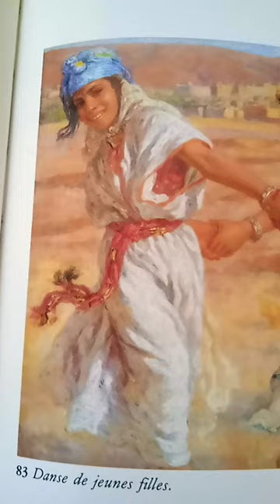Azul, Hervé Villard "Méditerranéenne" il'y'a danger pour l'étranger, tanmirt artufat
Azul, c'est beau le printemps est là "Méditerranée " il y'a danger pour l'étranger Hervé Villard, tanmirt artufat